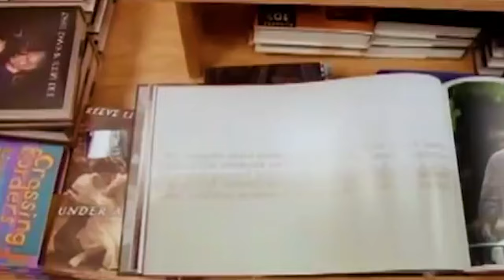You've got mail - Music video HD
YOU'VE GOT MAIL is a 1998 American romantic comedy film directed by Nora Ephron and starring Tom Hanks and Meg Ryan. Inspired by the 1937 Hungarian play Parfumerie by Miklós László (which had earlier been adapted in 1940 as THE SHOP AROUND THE CORNER and in 1949 as IN THE GOOD OLD SUMMERTIME), it was co-written by Nora and Delia Ephron. It tells the story of two people in an online romance who are unaware they are also business rivals. It marked the third pairing of Hanks and Ryan, who previously appeared together in JOE VERSUS THE VOLCANO (1990) and SLEEPLESS IN SEATTLE (1993) the latter of which was directed by Ephron.